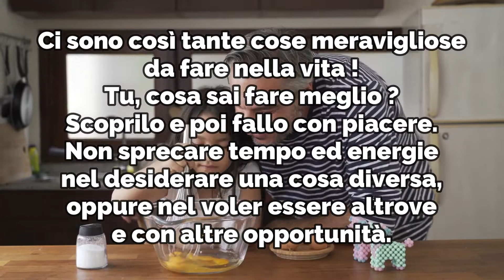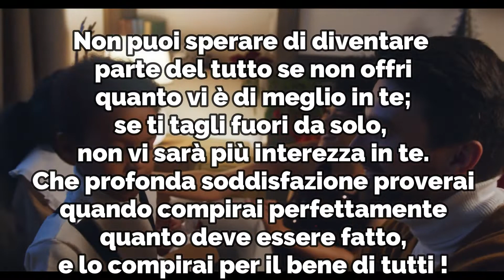LA VOCE CHE CI PARLA – 14 Gennaio 2022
Trova ogni giorno una meditazione su questo canale Youtube, dal 1º Gennaio al 31 Dicembre. Questa rubrica propone messaggi profondi, pratici e irresistibili in uno stile semplice e discreto, che ti saranno utili per la crescita e lo sviluppo spirituale quotidiano. Un successo basato su valori spirituali: amore, pace, gioia, gratitudine, unità. Cominciare la giornata «col piede giusto» è per tutti noi un bel passo avanti ! Questa meditazione quotidiana è tratta da "Opening doors within" (1986) o "Le porte interiori" (1991) di Eileen Caddy. Ogni meditazione è come un raggio di luce, una nota dal timbro sottile che imprime alla nostra vita una direzione diversa, verso una maggiore armonia. Ascoltare o leggere ogni giorno questa meditazione ci rende più leggeri, più ottimisti, e ci aiuta a rimanere centrati sull'essenziale.

Progettazione, Montaggio e Realizzazione:
"Servo inutile".